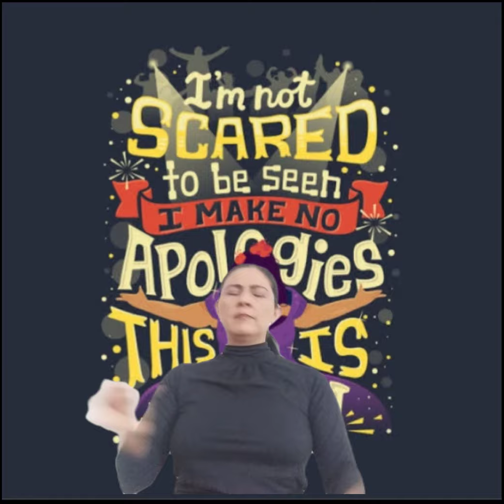"This is me"- The Greatest Showman (Keala Settle) en Lengua de Señas Mexicana (LSM)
Amarse a uno mismo significa ser consciente de que no necesitas ser perfecto para ser grandioso💗🤗
"No es orgullo, es amor propio. Y me llevó toda la vida aprenderlo." Elena Poe

No me pertenecen los derechos de la Canción.
Music Rights do not belong to me.